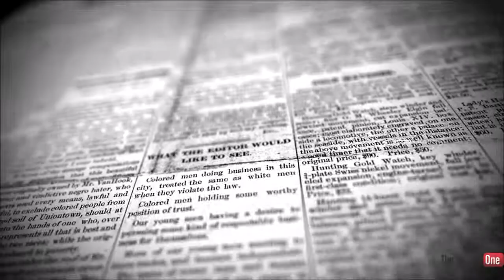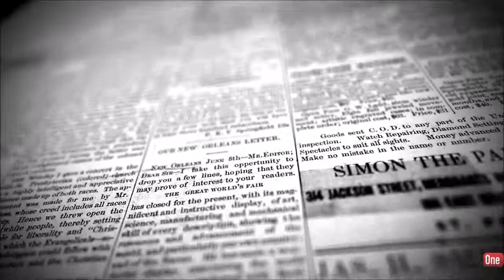Who Owns The Press? - Bill Cooper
The news media or news industry (according to Wiki) are forms of mass media that focus on delivering news to the general public or a target public. These include print media (newspapers, newsmagazines), broadcast news (radio and television), and more recently the Internet (online newspapers, news blogs, etc):

This channel is for educational purposes only. [Fair Use]: Copyright Disclaimer under section 107 of the Copyright Act of 1976, allowance is made for “fair use” for purposes such as criticism, comment, news reporting, teaching, scholarship, education and research. (Fair use is a use permitted by copyright statute that might otherwise be infringing)